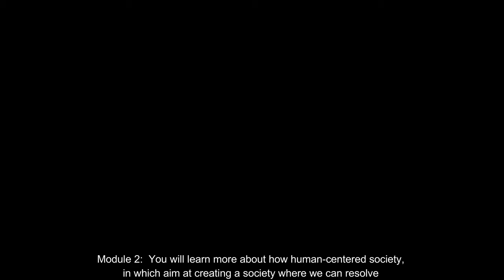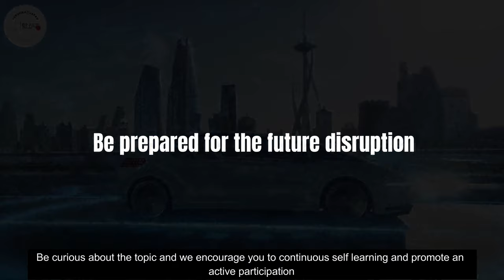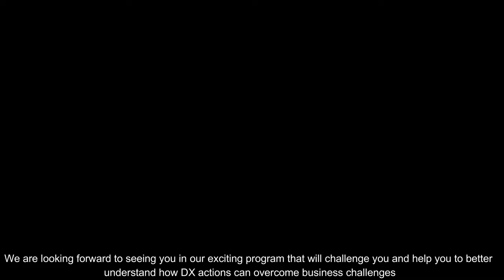Intro Online Course Solving Social Challenges by Digital Transformation (DX) - Launching Soon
We developed an introductory video about this new program to release focus on social challenges and how we can resolve with digital transformation (DX). The main idea of this program will be focus to identify key opportunities and potential to implement DX into any public and private sector (In Progress).

Explore our case website to know more about our global case studies.